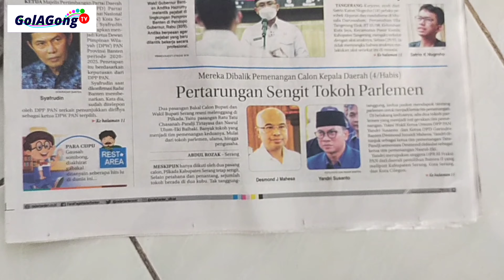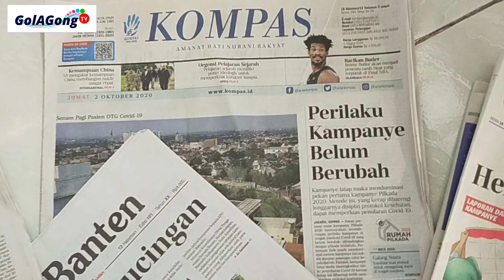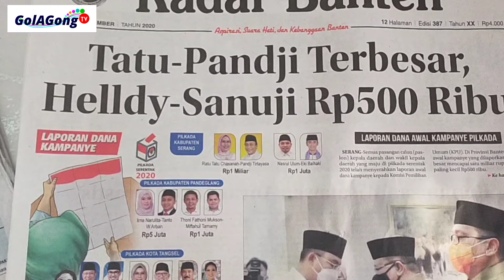[HEBOH] NAJWA SHIHAB, KURSI KOSONG ITU MAHAL HARGANYA! WOW!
"Kursi kosong" viral. Najwa Shihab semakin ramai digunjingkan. Sekarang saya bicara soal "kursi kosong" yang mahal harganya di Pilkada 9 Desember 2020 nanti.

Contact business :
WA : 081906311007